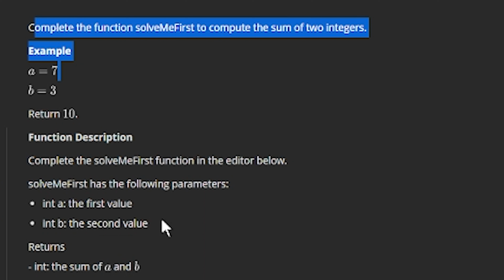Hackkerank Algorithm Solution in Python In hindi